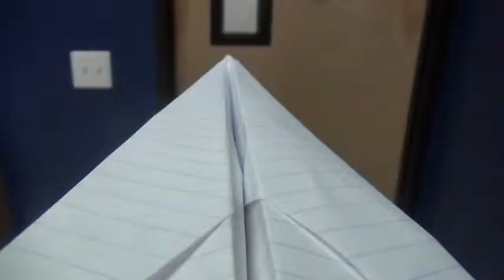American Leadership Academy Student Government Paper Airplane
2012 ALA want to find people to run for Student Government